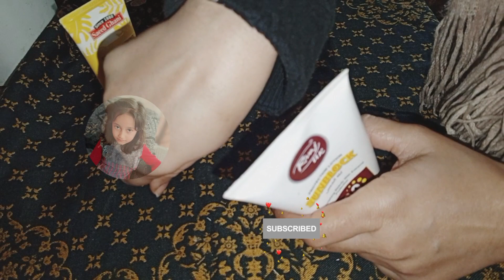Hands whitening Tips and Tricks 2024 | hand DIY / winter special Hands brightening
Hands Feet Whitening tips 2024| Manicure at
homel Hands Feet Whitening DIY | Mad about Skin
Homemade Manicure Pedicure: Get Beautiful Soft
Hands & Feet 100% Young with Home Remedies
Do you want to get glass clear, white hands in just
1 day? It's possible with this simple and easy
hands and feet whitening Mani Pedi at home
( parlour secrets) 100% effective hands and feet
skin brightening formula! This challenge is perfect
for people who want to quickly improve their
hands nd foot skin whitening tone and texture.
At Home Mani Pedicure: Get Beautiful Soft Hands
& Feet 100% YoungHere are some of the benefits of using this hands
and feet whitening night cream formula in parlour
secret
Calling all girls! In this video, I will share truly 100%
workable beauty tips for achieving skin lightening
results. Discovera skin lightening treatment that
is proven to be effective and learn how to
incorporate it into your skincare routine. Get ready
to enhance your natural beauty and achieve a
lighter and more radiant complexion.
Skin lightening isa common beauty concern, and I
understand the desire to achieve a more even skin
tone. In this tutorial, I will guide you through an
effective treatment that has proven to work for
many individuals. Join me as I explain the
step-by-step process, highlighting the ingredients,
application technique, and expected outcomes.
Unlock the secrets to skin lightening and learn
valuable tips for maintaining healthy and glowing
skin. I will also share additional beauty tips in Urdu
and Hindi to help you enhance your overall
appearance and embrace your natural beauty.
Say goodbye to dull and uneven skin tone and
welcome a brighter and more radiant complexion.
Watch this video and discover the truly 100%
workable beauty tips for achieving skin lightening#madaboutskin
Best Affordable feet Whitening Pedicure At Home
| Salon Style Pedicure
one step facial routine for glowing and bright  Facial routine...
Feet whitening pedicure at home | Feet Care
routine | Feet whitening | whitening pedicure
feetcare lpedicure lrabiaarif | trending |viral |
feetmatter Ipedicureathome |skincare |teetwhitening |whitening |whitenoise |seltcare |
selfgrooming |selfgrowth |care (natashawaqas |
rabipirzada Inishookhan |meriumpervaiz |
homemakeramina |kitchenwithamna |
kitchenwithanaya lduckybhai
glass skin
fine lines
trending#whiteningdrink